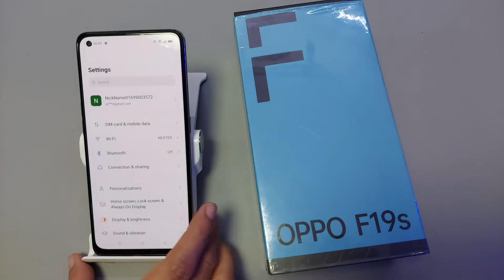How to increase ram in oppo f19s | extend 5gb ram in oppo f19s | oppo f19s me ram kaise badhaye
oppo # increaseram